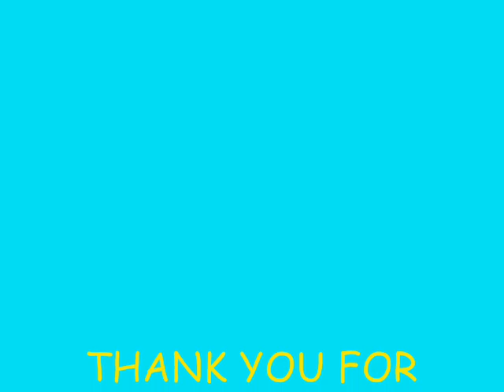chickadoo the best.wmv